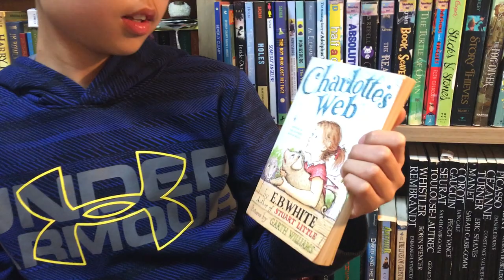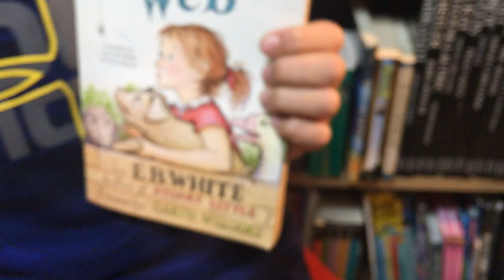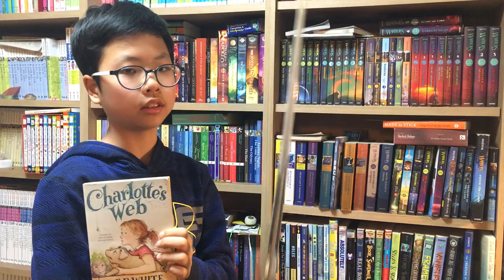[BookQuester] 'Charlotte's web'...Book is about friendship, affection, trust and adventure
- by E.B. White (1952, 184 p )
- E. B. White's Newbery Honor Book is a tender novel of friendship, love, life, and death that will continue to be enjoyed by generations to come.(goodreads)